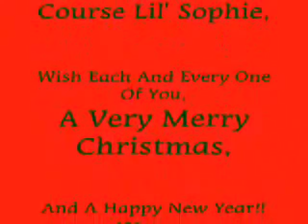Billy Ray Winter Wonderland